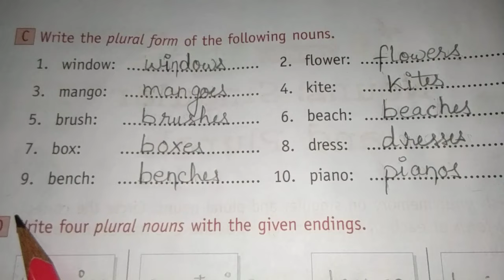C.Write the plural form of the following nouns.